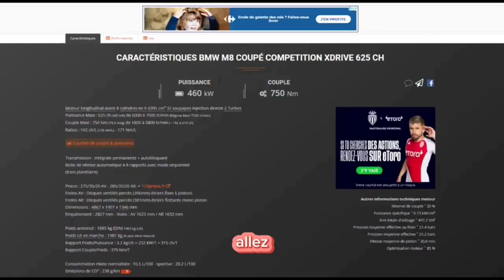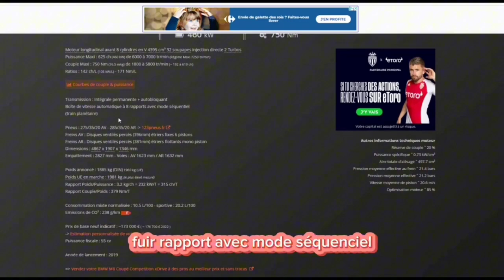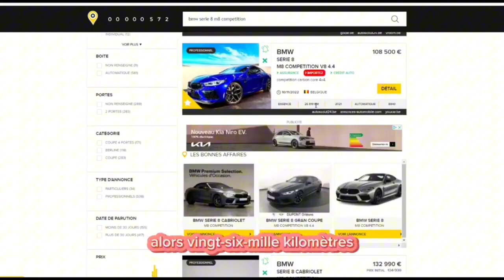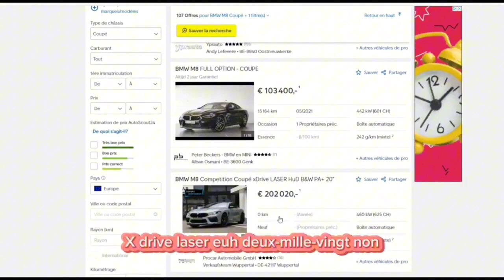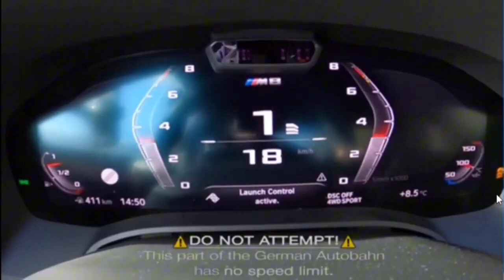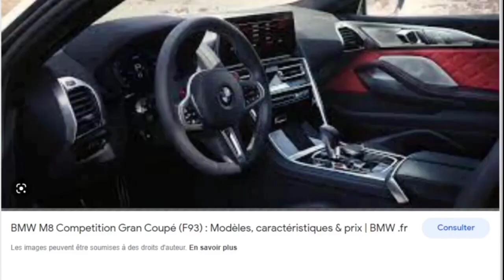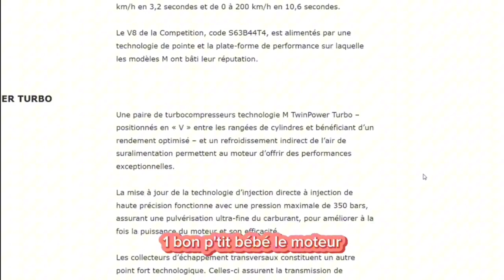BMW M8 Competition xDrive : La Puissance Ultime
La BMW M8 Competition avec M xDrive vient couronner la gamme : cette BMW hautes performances conjugue avec brio une aptitude confortable à l’usage quotidien à des prestations inspirées du sport automobile ainsi que des accents stylistiques uniques à un aménagement intérieur luxueux.

BON VISIONNAGE !!!